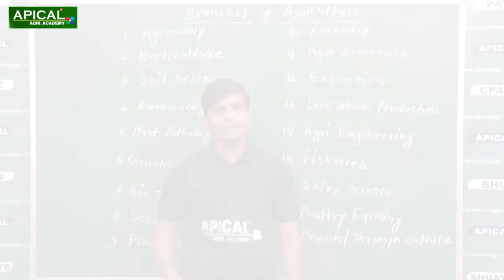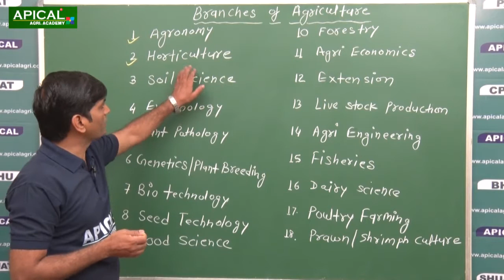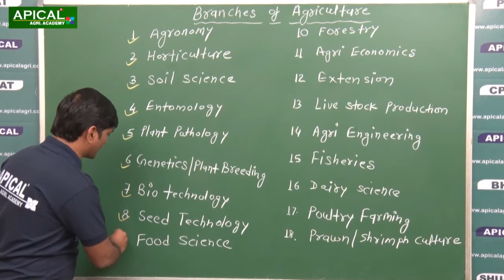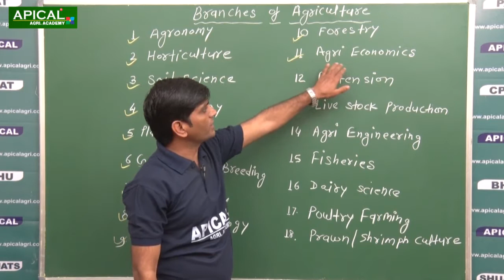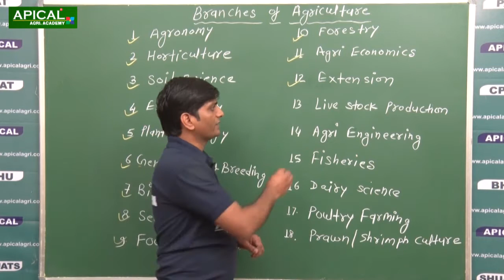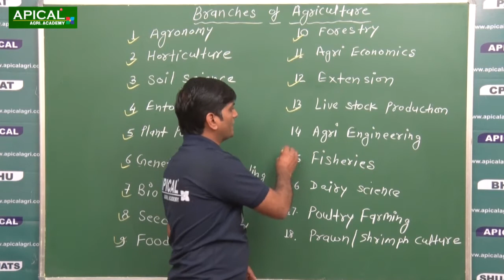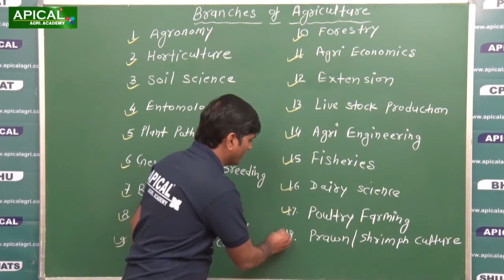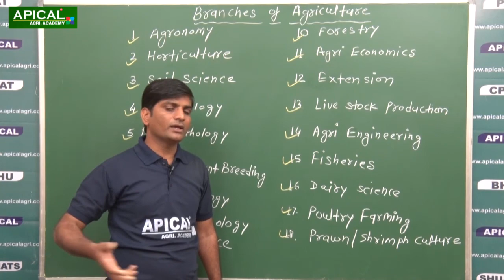Branches of Agriculture